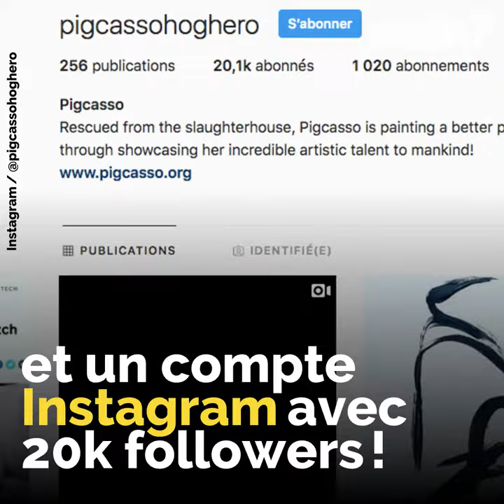"Pigcasso", une truie artiste peintre en Afrique du Sud ! 🐷🎨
On l'apelle "Pigcasso" car cette truie Sud-Africaine peint des oeuvres d'art en Afrique du Sud !  🐷🎨